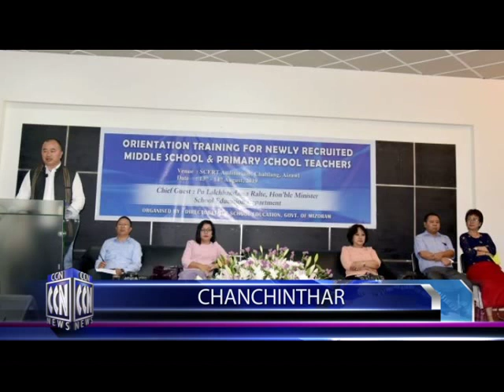CCN (Champhai News) 13.08.2019